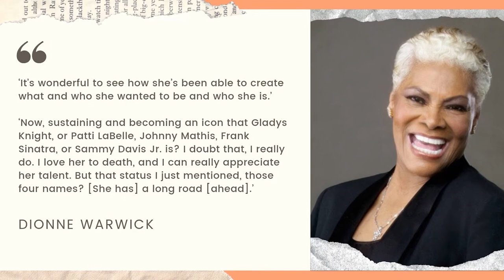Don't Call Me Auntie! Beyhive Comes for Dionne Warwick | What's The 411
Recently, the legendary Dionne Warwick had an interview with Essence and because Ms. Warwick did not bow down to Beyonce with her response to a question regarding Beyonce’s “iconic” status, the Beyhive came for her edges. Ms. Warwick stated the following:

‘It’s wonderful to see how she’s been able to create what and who she wanted to be and who she is.’

‘Now, sustaining and becoming an icon that Gladys Knight, or Patti LaBelle, Johnny Mathis, Frank Sinatra, or Sammy Davis Jr. is? I doubt that I really do. I love her to death, and I can really appreciate her talent. But that status I just mentioned, those four names? [She has] a long road [ahead].’